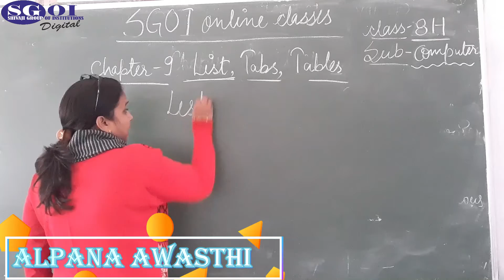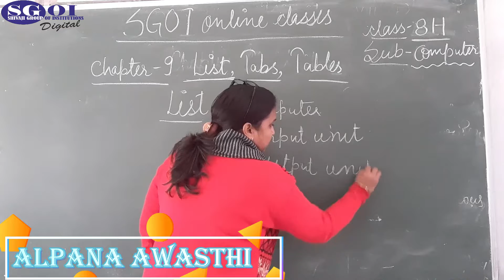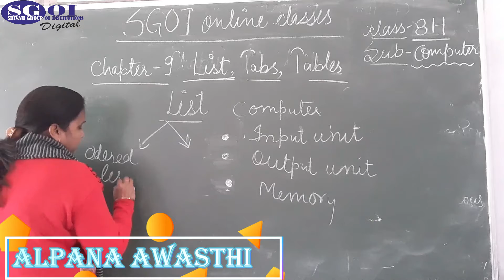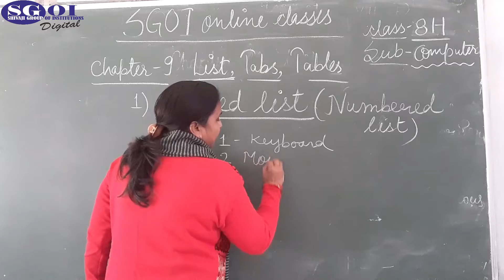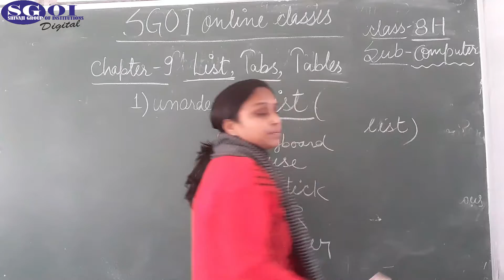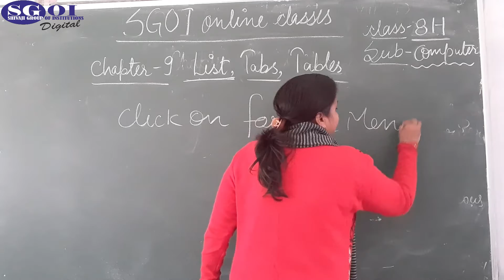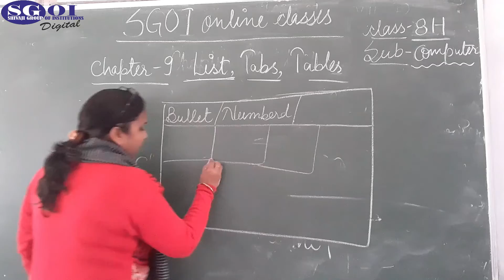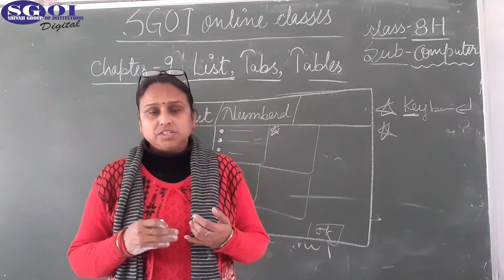SGOI CLASS 8H COMPUTER 27 JANUARY 2021